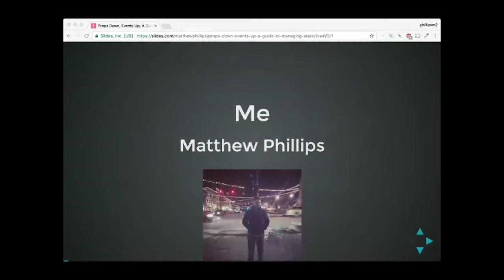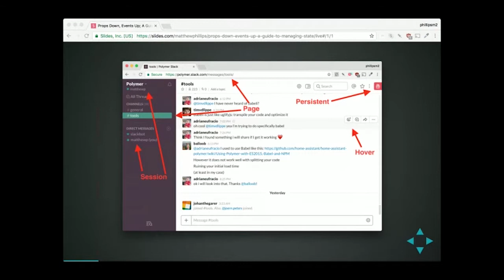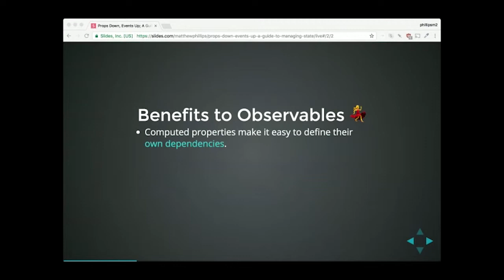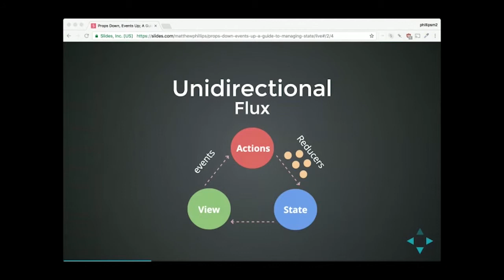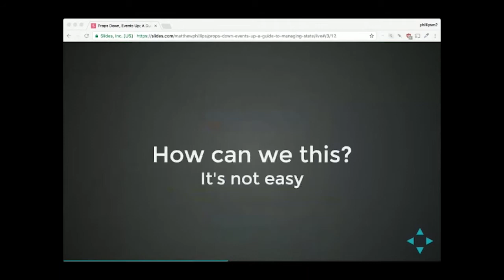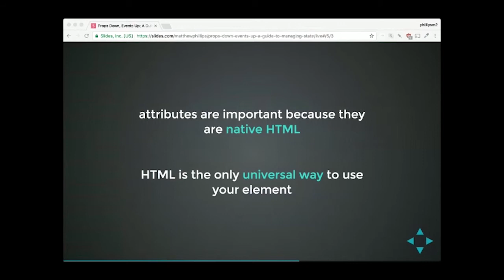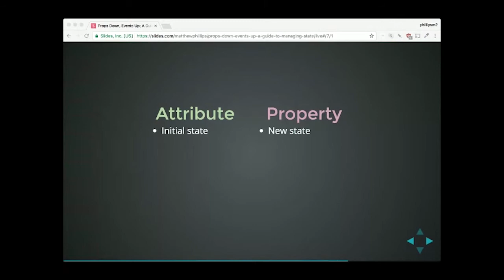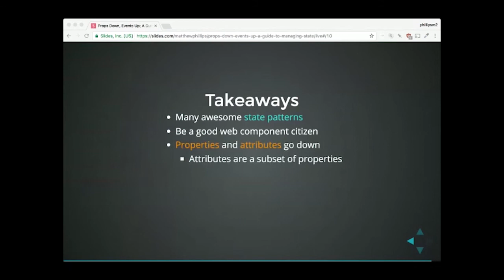Props Down, Events Up; A Guide to Managing State with Matthew Phillips | WCRC 2017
State management is currently a big topic in front-end development. Drawing inspiration from the built-in elements we are all already familiar with, we'll discuss the method "props down, events up" and how this approach gives you freedom.

Speaker: Matthew Phillips (@matthewcp)

Follow @wcremoteconf for updates and info on next years conference!